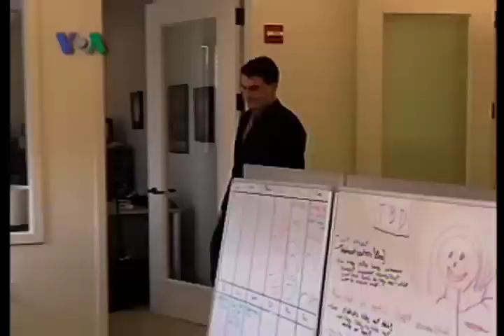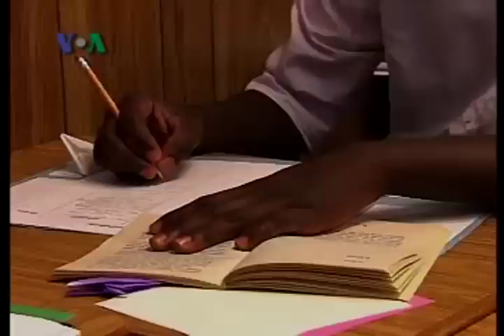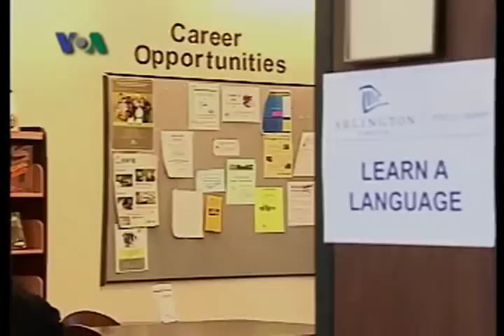Sekolah Kejuruan Alternatif Perguruan Tinggi - Dunia Kita "Ep. Karir & Hari Anak" 7/29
Kebanyakan orang di Amerika berpikir bahwa gelar sarjana merupakan kunci sukses dalam mencari pekerjaan. Tetapi sekarang ini banyak para pendidik berkata ada alternatif lain yang dapat membantu siswa menjadi sukses meski tidak memasuki jenjang Universitas.